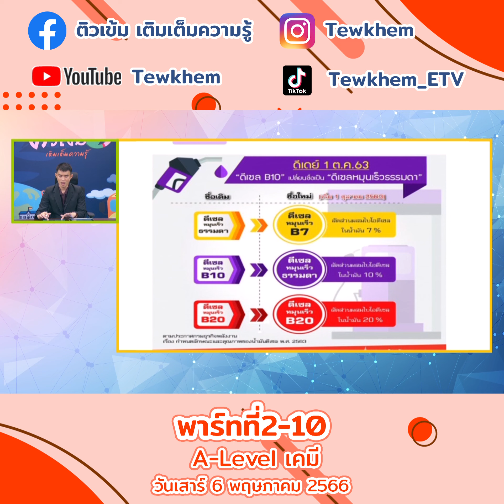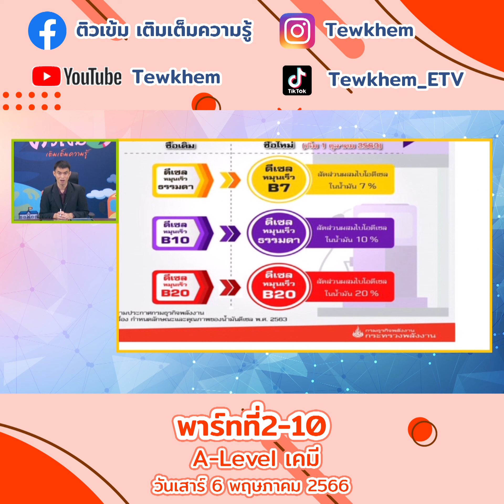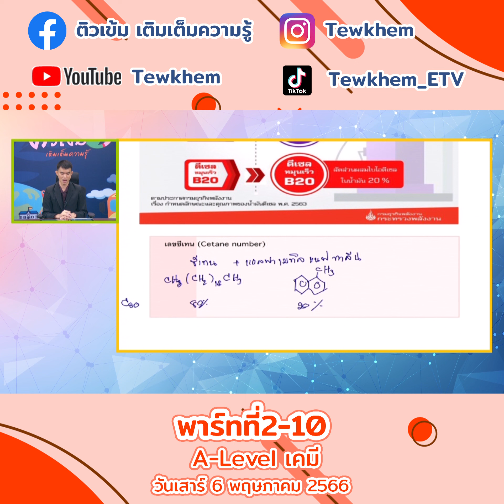A level เคมี 6 พฤษภาคม 2566 พาร์ทที่ 2-10